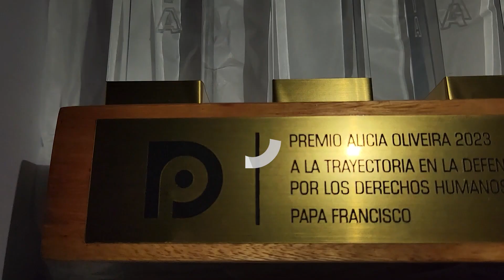El Papa Francisco recibió el premio Alicia Oliveira 2023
En el marco del cuadragésimo aniversario del retorno democrático en Argentina, el Sumo Pontífice aceptó recibir esta distinción destinada para quienes contribuyen desde su tarea en la defensa de los derechos humanos.